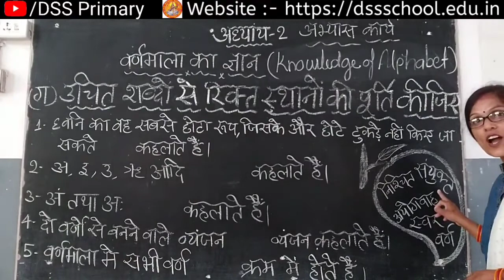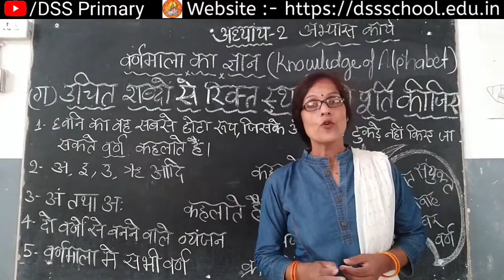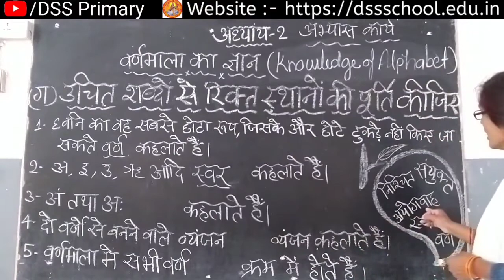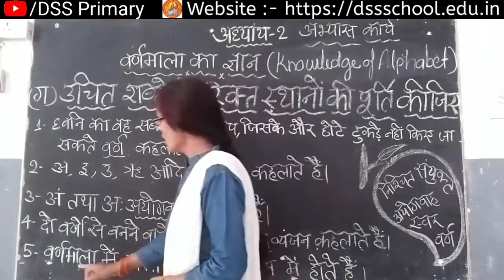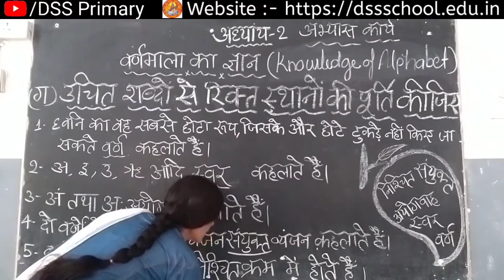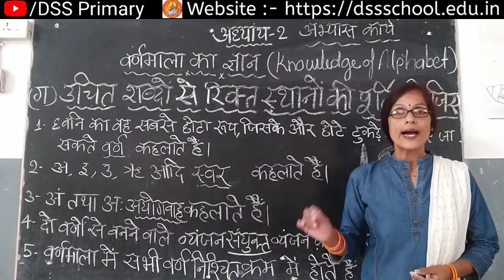कक्षा:-1।।हिंदी व्याकरण पाठ:-2 'वर्णमाला का ज्ञान' अभ्यास कार्य:रिक्त स्थान पूर्ति।।